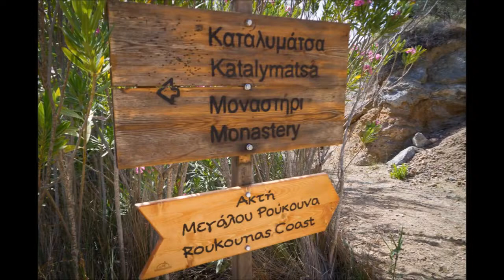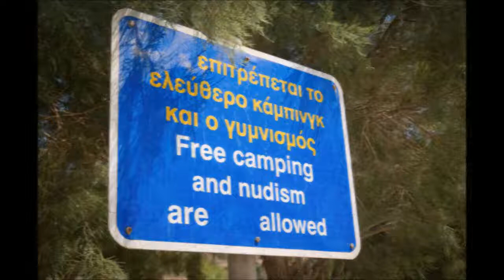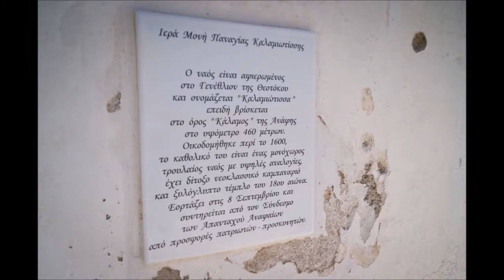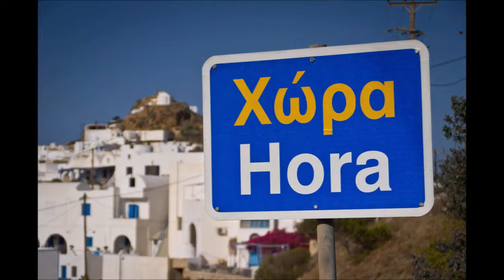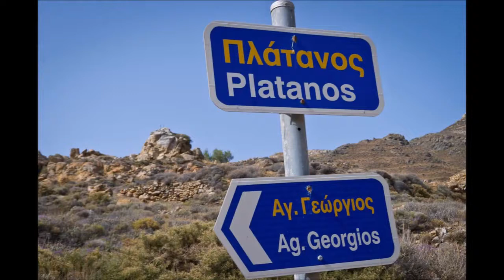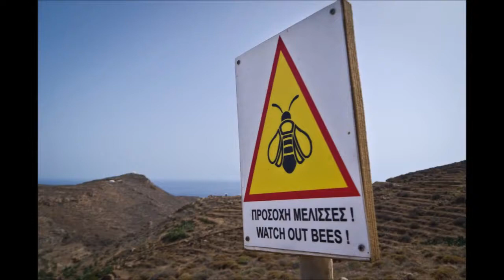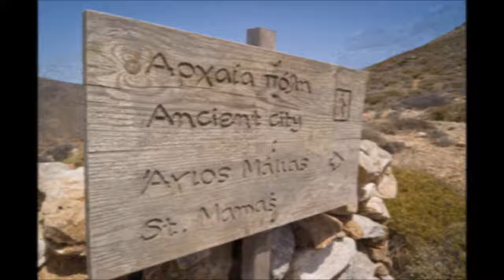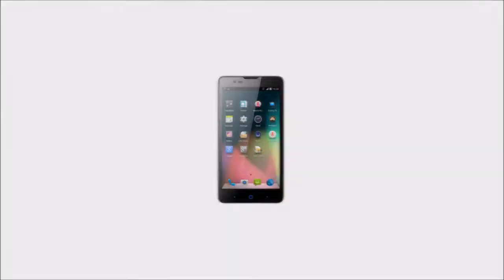Diashow Anafi - Ios - Kos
Diashow einer Reise von Kos nach Anafi, einer stillen Insel östlich des bekannteren Santorinis, weiter nach Ios, der abseits der Hauptsaison erstaunlich ruhigen Party-Insel der Kykladen, und zurück nach Kos.